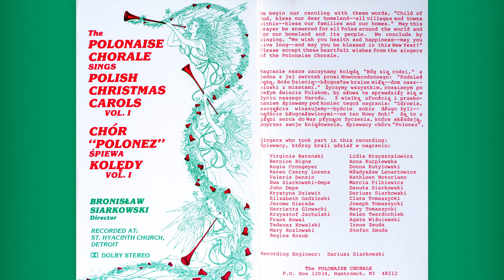Polonaise Chorale - 11 - Hej, W Dzien Narodzenia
The Polonaise Chorale Sings Polish Christmas Carols, Volume 1 / CHOR "POLONEZ" SPIEWA KOLEDY, Volume 1

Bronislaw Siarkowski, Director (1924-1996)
(composer, longtime organist at St. Alphonsus, and well known choir director)

He rose to prominence as a later director of the Lutnia Singing Society. He then formed his own choir, the Polonaise Chorale, in the 1970s. The choir made their first public appearance 1981(?).

We begin our caroling with these words, "Child of God, bless our dear homeland--all villages and towns within--bless our families and our homes." May this prayer be answered for all Poles around the world and for our homeland and its people. We conclude by singing, "We wish you health and happiness--may you live long--and may you be blessed in this New Year!" Please accept these heartfelt wishes from the singers of the Polonaise Chorale.

Singers who took part in this recording:

Virginia Baranski
Bernice Bigos
Angie Crongeyer
Karen Czerny Lorenz
Valerie Denzin
Ewa Siarkowski-Depa
John Depa
Kyrstyna Dziewit
Elizabeth Gedzinski
Harrietta Glowacki
Krysztof Jachulski
Frank Kowal
Tadeusz Kowalski
Mary Kozlowski
Regina Kozub

Lidia Kryzsztalowicz
Anna Kurpiewska
Donna Kutylowski
Wladyslaw Lenartowicz
Kathleen Notoriano
Marcia Pilkiewicz
Danuta Siarkowski
Dariusz Siarkowski
Clara Tomaszycki
Joseph Tomaszycki
Mary Tomaszycki
Helen Twardochleb
Agata Wisniewski
Irene Zmuda
Stefan Zmuda

Recording Engineer:
Dariusz Siarkowski

Recorded at:
Saint Hyacinth Church
Detroit, Michigan

The Polonaise Chorale
Hamtramck, Michigan 48212

01 - Bog Sie Rodzi / Arranged by Siarkowski (3:46)
02 - Gdy Sie Chrystus Rodzi / Arranged by Niewiadomski (3:07)
03 - Pryzbiezeli Do Betlejem / Arranged by Niewiadomski (1:25)
04 - Jam Jest Dudka / Arranged by Cichowicz (3:00)
05 - Lulajze Jezuniu (4:05)
06 - Jezusek Czuwa / Arranged by Nowowieski (3:43)
07 - Polnoc Juz Byla / Arranged by Wiechowicz (2:10)
08 - W Dzien Bozego Narodzenia / Arranged by Niewiadomski (2:00)

09 - Wsrod Nocnej Cizny  / Arranged by Niewiadomski (2:24)
10 - Bracia Patrzcie Jeno / Arranged by Flasza (4:42)
11 - Hej, W Dzien Narodzenia / Arranged by Flasza (1:46)
12 - Przy Onej Gorze / Arranged by Flasza (2:13)
13 - Oj, Luli, Jesuniu / Arranged by Nowowieski (4:18)
14 - Sliczna Panienka / Arranged by Siarkowski (3:05)
15 - Wiwat Dzisiaj / Arranged by Flasza (2:38)
16 - Tryumfy / Arranged by Flaska (1:41)
17 - Za Kolede Dziekujemy / Arranged by Siarkowski (1:00)

Total running time: 48:13